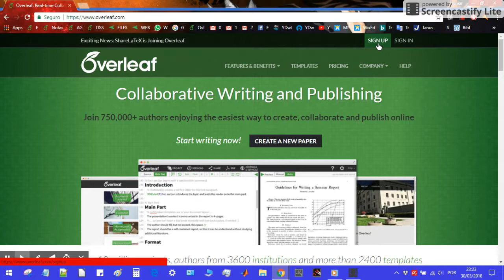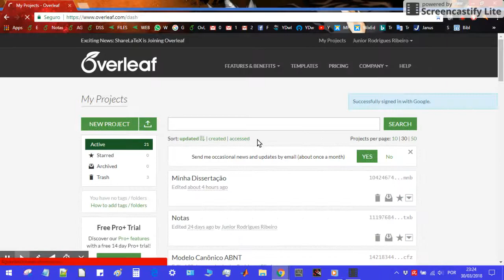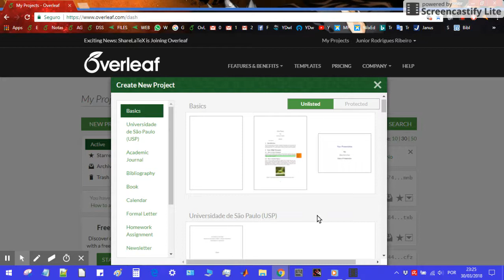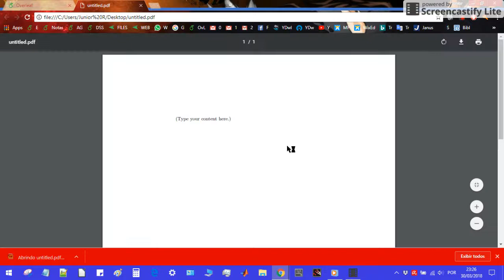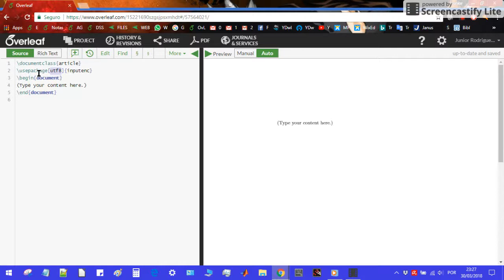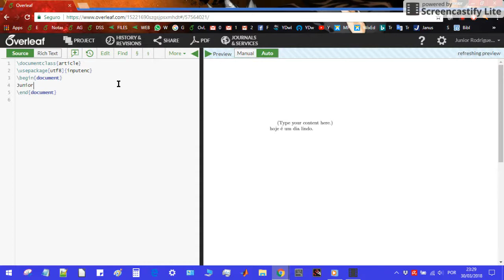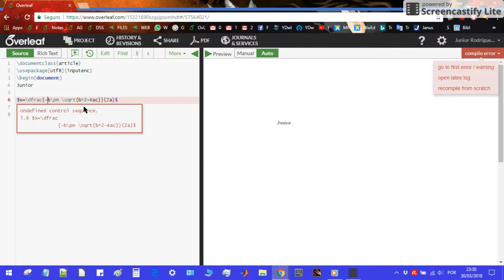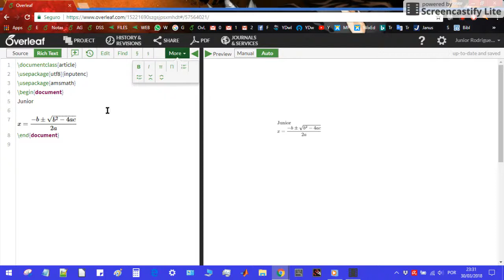Introdução ao LaTeX com Overleaf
Se você se interessou e quer aprender mais, deixe um comentário :)

Vídeo gravado com Screencastfy.